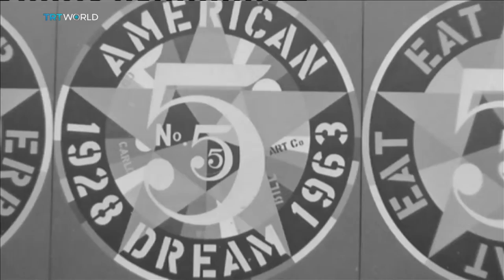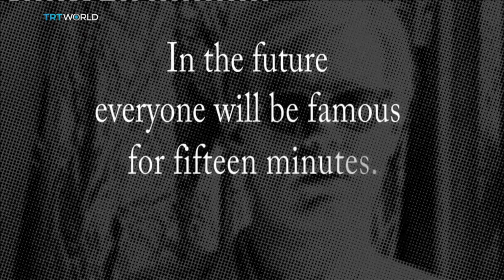Showcase: Andy Warhol Before He Was Famous